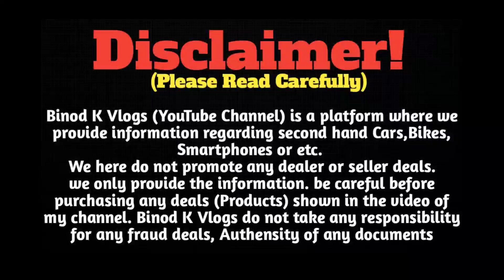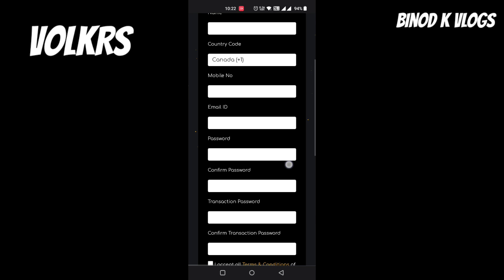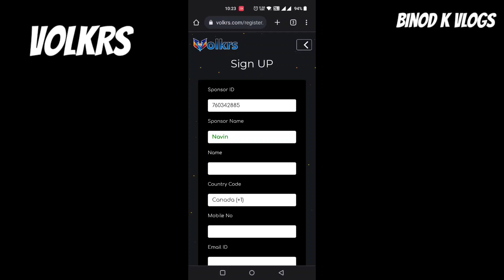200+ कार ||😍सस्ती गाडियों का मेला || 70 हज़ार Dp || Second Hand Car In Ranchi || Year Ending Sale🔥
अगर आपलोग अभी तक मेरे चैनल को सब्सक्रईब नही किये है तो प्लेज सब्सक्रईब कर ले और हमे सपोर्ट करे 🙏

SHOWROOM ADDRESS :-True Value kanke road, Near Hanuman mandir Ranchi Jharkhand
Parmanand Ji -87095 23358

Your Queries-

Second hand Scarpio In Ranchi